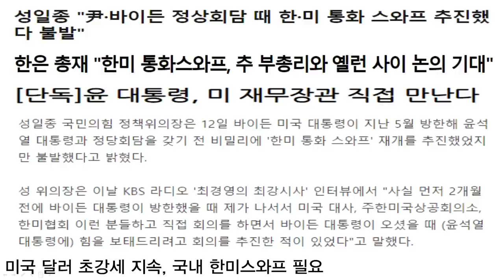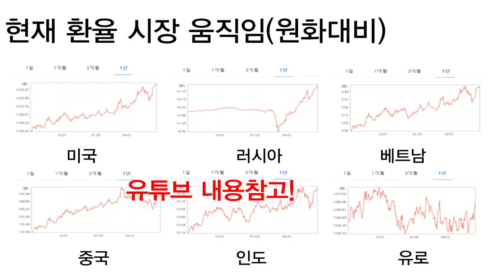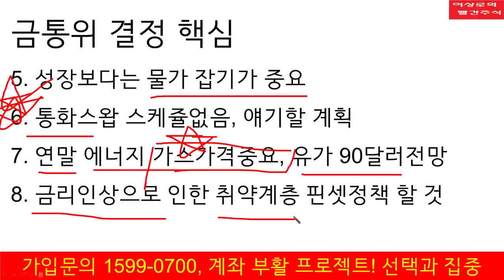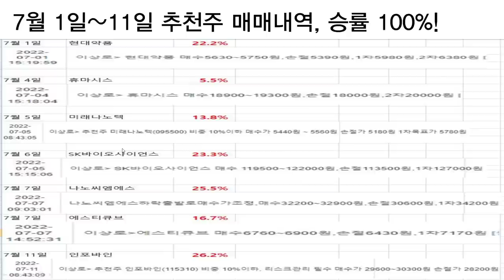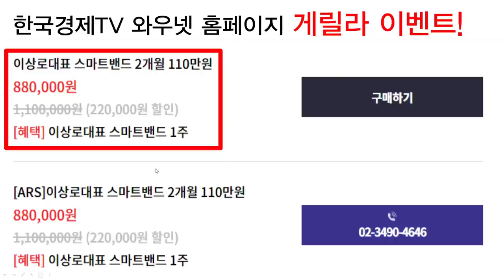역대급 금리인상, 후반기 주식시장, 부동산시장 투자전략